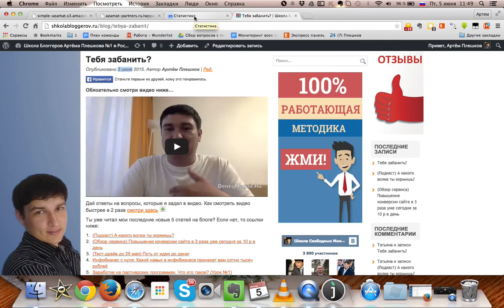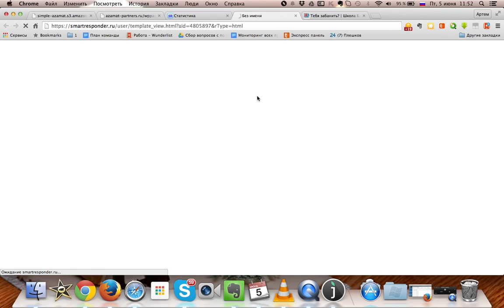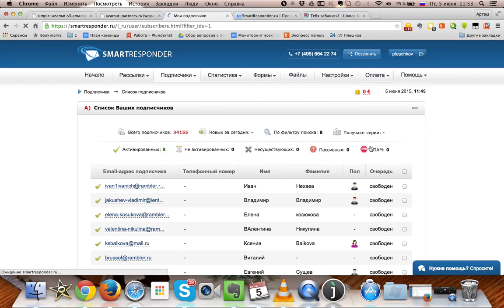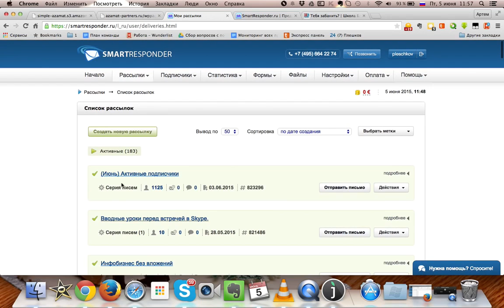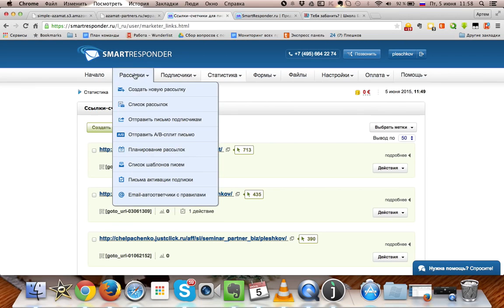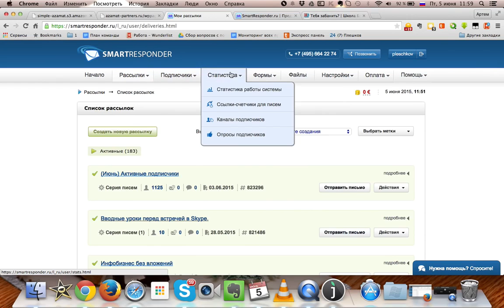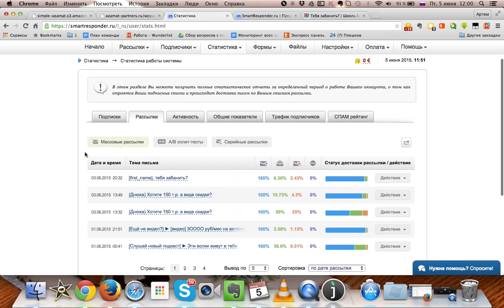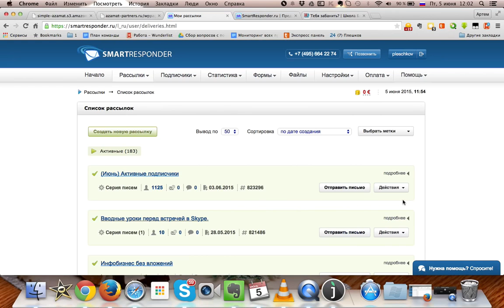E mail маркетинг Отчет №1 Чистка базы подписчиков